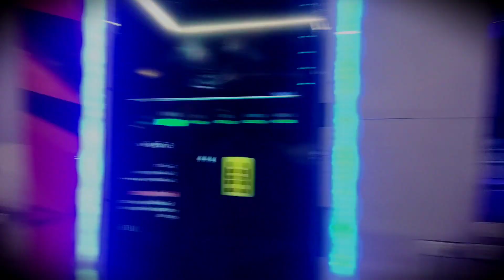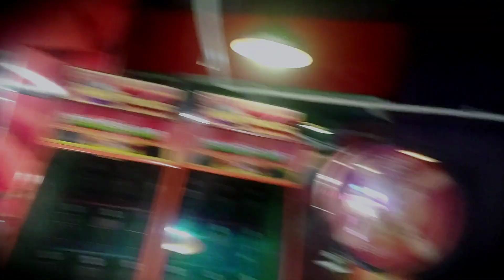Gamezone Prabhatam Mall Dhanbad | Full Details With Price | Amoeba Dhanbad | Bowling In Dhanbad